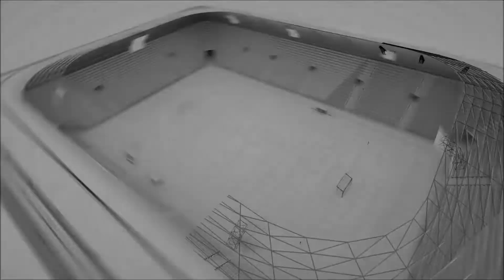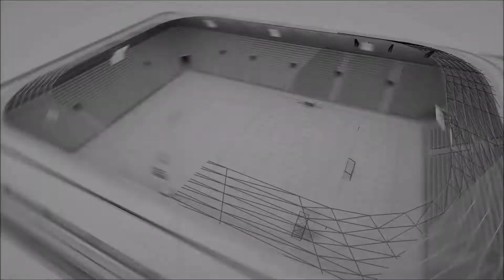DÖNERCİ MURAT - MERCEDES BENZ TEAM 16 (PASLİGA 2022 / 2) (7-2)